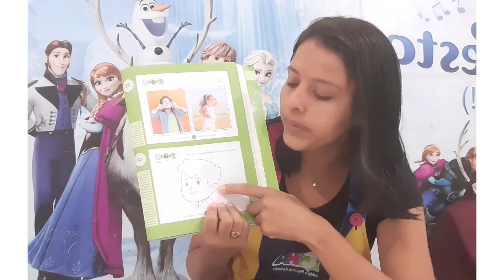Natureza e sociedade 24.09